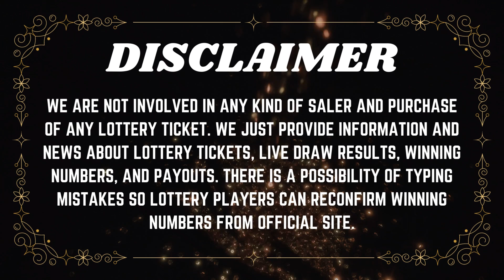Oregon Night Lottery Drawing Results 25 June, 2023 - 7PM - Lucky Lines - Texas Two Step - Powerball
Today June 25, 2023, Find in this video the Oregon Night lottery live drawings results, Top payouts(prizes), and the latest winning numbers. These Oregon Night lotteries' live drawings results are drawn in the night time daily.

Find in this post, Pick 4 - 07:00 PM, Pick 4 - 10:00PM, Lucky Lines, Win For Life, Powerball, Mega Millions, Oregon's Game Megabucks live drawing lottery results, jackpot prizes, and winning numbers for today June 25, 2023, past 30 days.